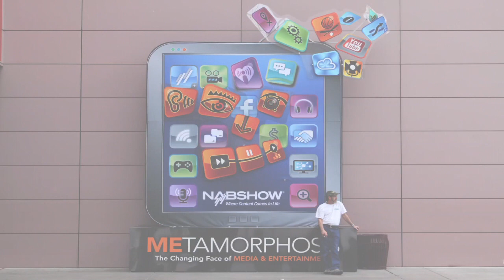Harmonic: Peter Alexander at NAB 2013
MEDIEN BULLETIN Video Interview: Peter Alexander to the new strategy and product line-up of Harmonic